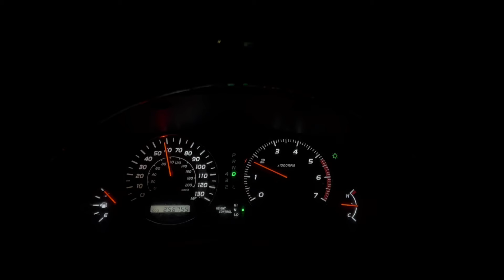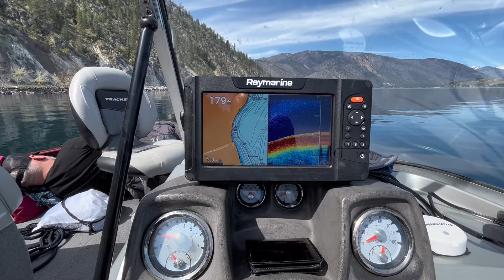Lake trout fishing at Lake Chelan